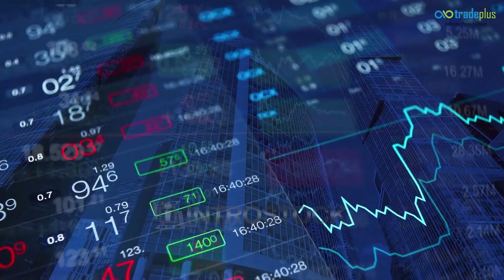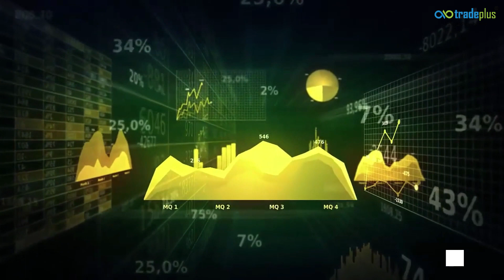Things you should Know About Tradeplusonline | Watch Now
In this video, we will be discussing the key factor that you should know about tradeplus like
* Company History
* Pricing Plans
* Achievements
* Our Products
* Other Services

Tradeplus is the online brand of Navia Markets

Invest in stock at 0% Brokerage

Trade at Rs. 0 per executed order in Tradeplus.